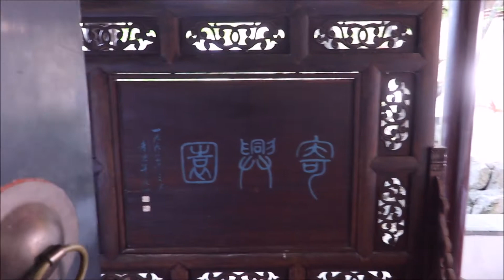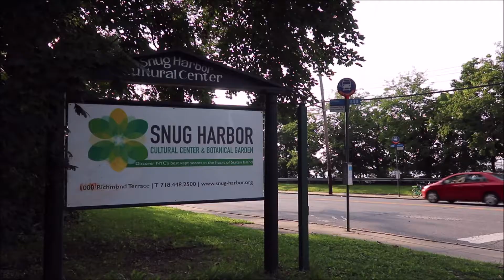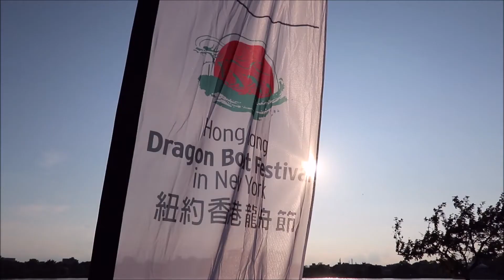New York Chinese Palace & Garden . Snug Harbor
New York- Chinese Palace & Scholar's Garden is peaceful & tranquil place.
Inspired by scholar's garden from China's Ming dynasty has been  become an oasis for many New Yorkers .No nails or glue  were used in garden's construction.
The garden features magnificent rocks resembling mountains than inspired the poetry & painting of Confucian , Buddhist & Taoist monks.
Visitors can explore 8 pavilions, bamboo forest & pond.
It's perfect one day getaway from new York. Free  Staten Island Ferry, 15 minutes ride by bus#40
& you are in Chinese Paradise. $5.00 admission ).Enjoy Hidden Treausure.